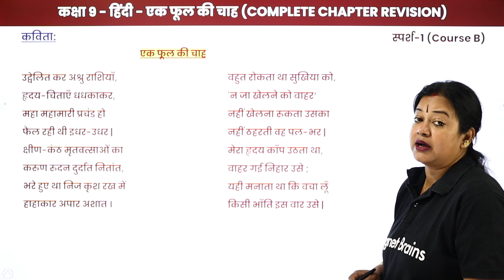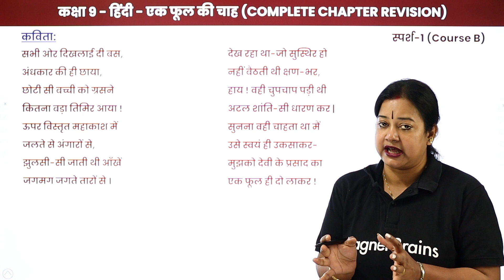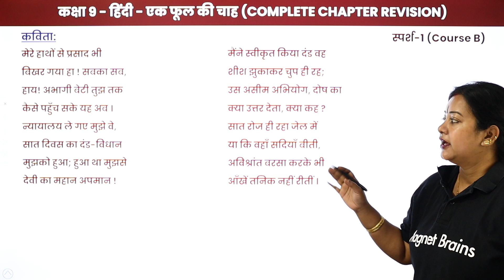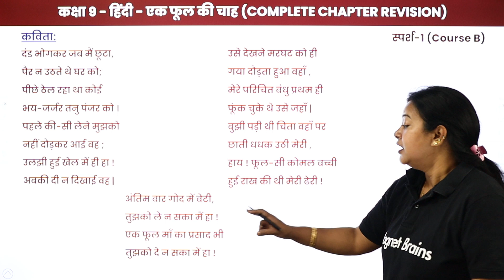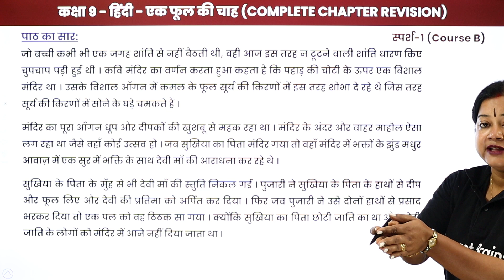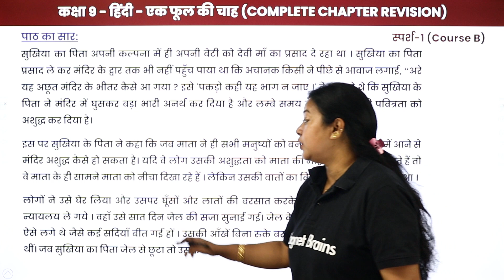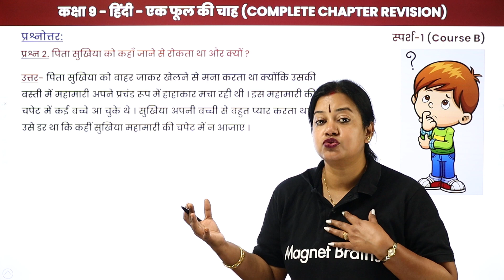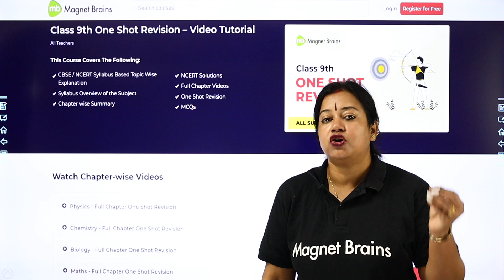Ek Phool Ki Chah - One Shot Revision | Class 9 Hindi Sparsh Chapter 10 | CBSE 2024-25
✔️ Class: 9th
✔️ Subject: Hindi (Sparsh) Course B
✔️ Chapter: Ek Phool Ki Chah (Chapter 10)
✔️ Topic Name: Ek Phool Ki Chah - One Shot Revision
✔️ Topics Covered in This Video (By Rupali Mam):In this video, Rupali Mam delivers a comprehensive one-shot revision of Chapter 10, "Ek Phool Ki Chah," from Class 9 Hindi (Sparsh) Course B. The revision covers key themes, characters, and important points from the chapter, providing a concise review to aid in effective exam preparation.
0:00 Introduction
01:57 Kavita
13:15 Paath ka Saar
20:52 Prashn Uttar: Questions - 1 & 2
22:41 Questions - 3 & 4